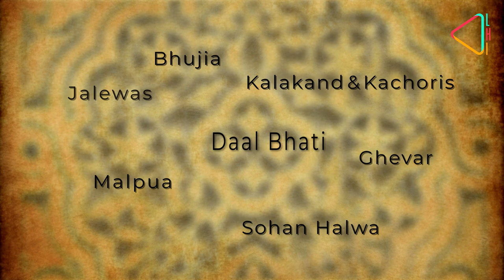Rajasthan's Many Flavors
It is not just a land of romance and colour, it also offers a  burst of flavours, Join us as we travel through  Rajasthan and get you a whiff of its legendary street food and  sumptuous spreads